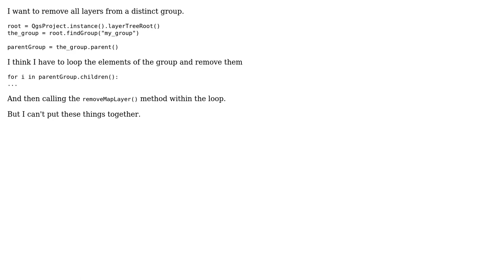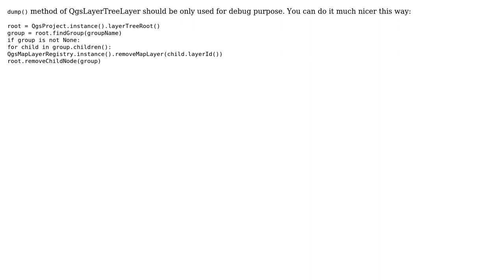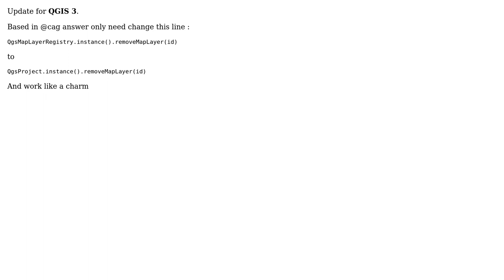GIS: Removing all layers from group using PyQGIS? (3 Solutions!!)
GIS: Removing all layers from group using PyQGIS?

With thanks & praise to God, and with thanks to the many people who have made this project possible! | Content (except music & images) licensed under CC BY-SA | Music | Images & others | With thanks to user wawka user Stefan user PolyGeo user Fran Raga user Cesar Argul Garcia and the Stack Exchange Network Trademarks are property of their respective owners. You are responsible for your own actions.